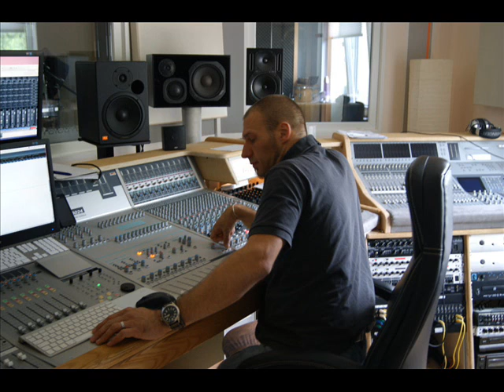CROWMATIC OFFICIAL TEASER MAKING OF 13TH ROOM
The official -Making of- Teaser of this incredible concept album 13TH Room.
One album - one story
featuring many guests from the whole metal world!
with: Peavy Wagner (Rage), Cassaia, Zagan (Black Messiah), Philipp Rüttgers (piano), Andreas Rippelmeier (Heavenward, Michael Bormann), The Choir: Voices from the past & many more.